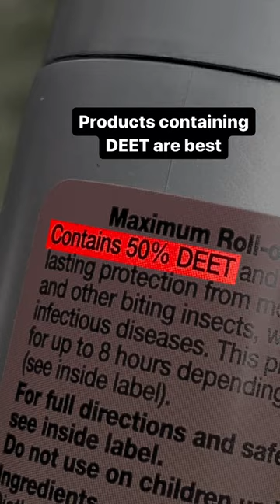How to avoid tick bites | NHS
Lyme disease is a bacterial infection that can be spread to humans by infected ticks. Here are some things you can do to avoid tick bites this summer:

- keep to footpaths and avoid long grass when out walking
- wear appropriate clothing (a long-sleeved shirt and trousers tucked into your socks)
- wear light-coloured fabrics that may help you spot a tick on your clothes
- use insect repellent on exposed skin
- check your skin for ticks